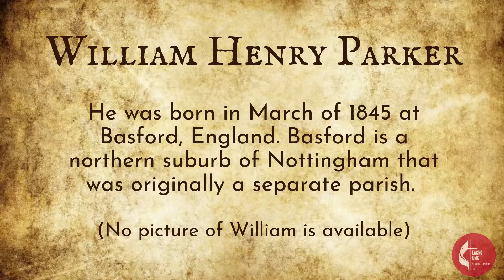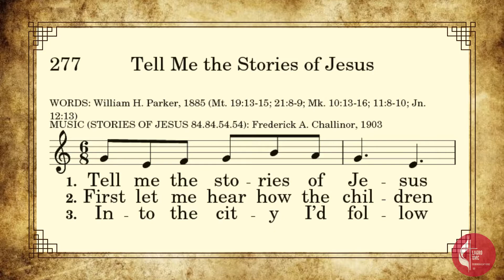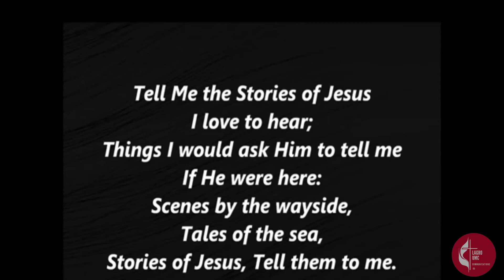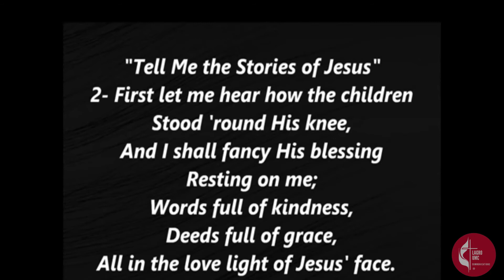HFTH Sept 10, 2020